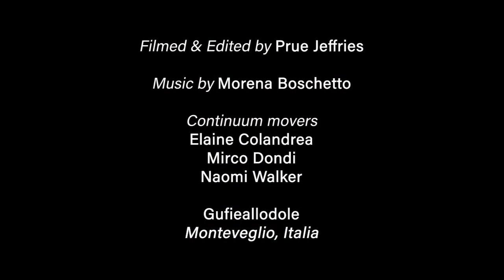Mirroring Nature, a Continuum Meditation in Movement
The growth patterns of all life, from plants to animals, involve folding, unfolding, spreading and gathering. Continuum movers explore these universal fluid movements in the medicine wheel at Gufieallodole Home,
Monteveglio, Italia.

Filmed & edited by Prue Jeffries (US & AU.)
Original music by Morena Boschetto, (IT.)

With Elaine Colandrea (US), Mirco Dondi, (IT), Naomi Walker (FR).

Watermark Arts, 2 min.

Please join us at the
Somatic Movement Summit
The Creativity of Health, Mirroring Nature
June 30th - July 5th, 2019
At the Omega Institute, Rhinebeck, New York